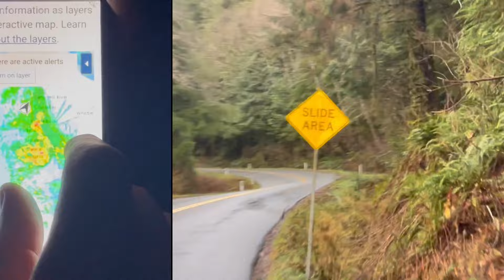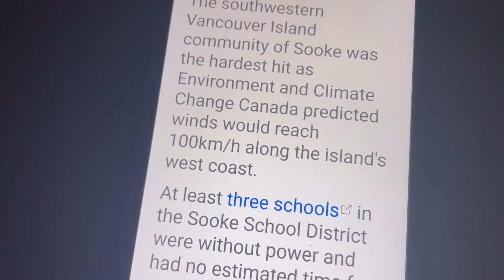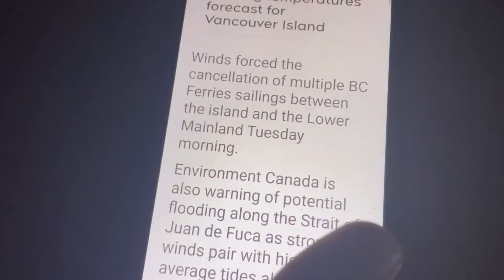Cozy Rainy Day in our Van | Reality Van Life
Nature always wears the Colors of the Spirit when she speaks we Listen!
We hope you enjoyed this video! of our journey in the backcountry living the vanlife

Mike & Sheila OV the North ✌️